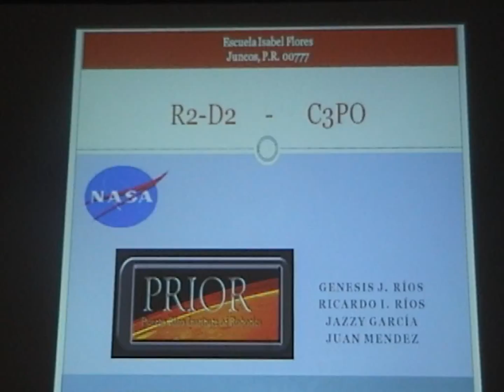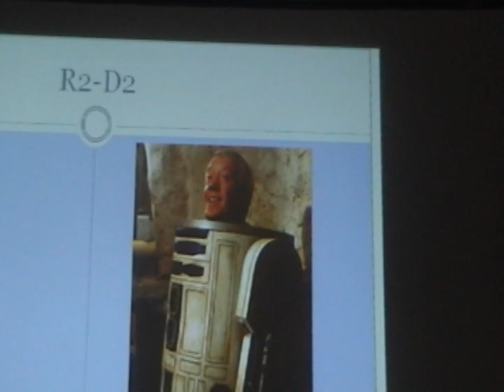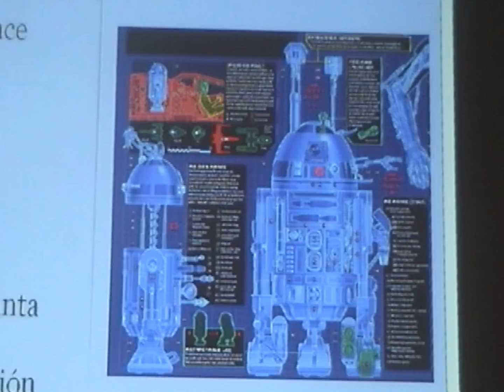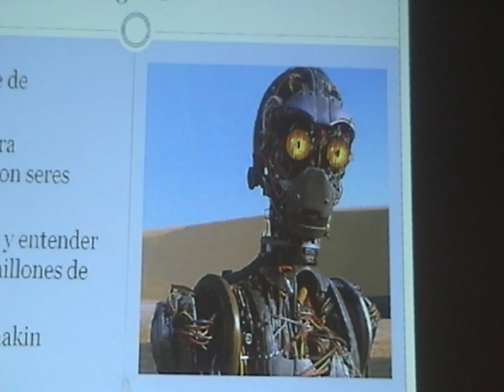R2D2 - C3PO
R2D2 - C3PO PowerPoint Presentation